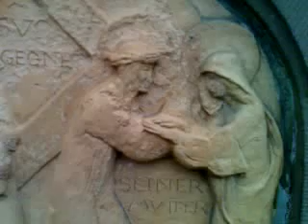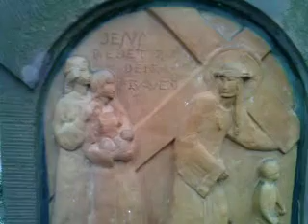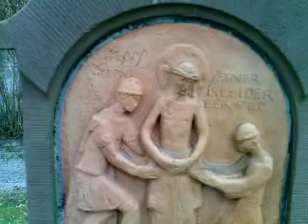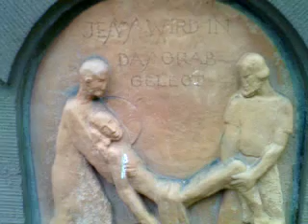Kreuzweg in Maria Einsiedel (Gernsheim) - Droga Krzyżowa - Calvary - Via crucis...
IMPRESSION Kreuzweg in Maria Einsiedel (Gernsheim)  Droga Krzyżowa Calvary

=Jugendhaus Maria Einsiedel Gernsheim (Bergstraße)